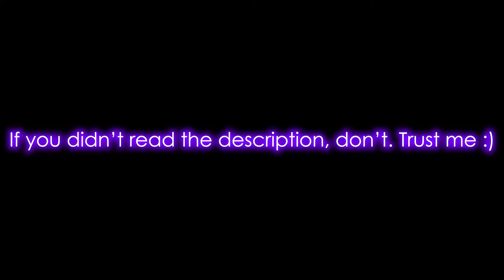Did the beat go off?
Name Entry (Persona 1) - Shoji Meguro